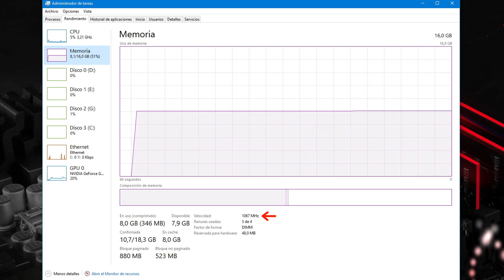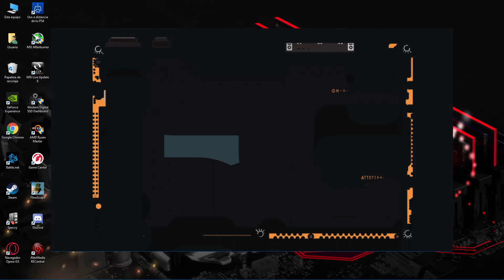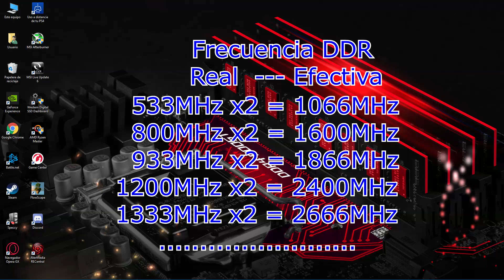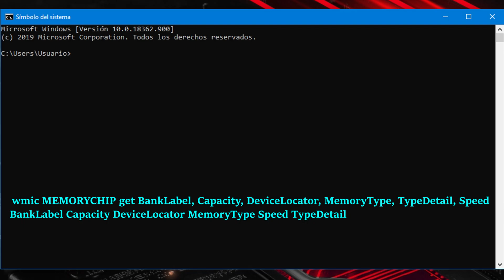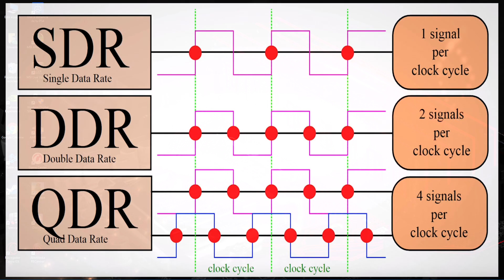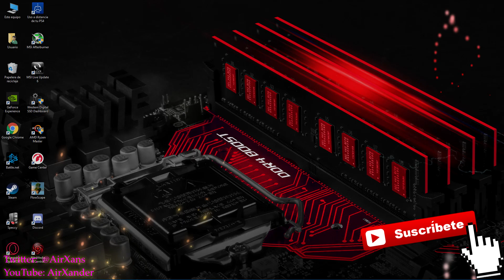Por qué la frecuencia de la RAM en Windows es menor que en la BIOS | Memoria RAM real y efectiva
Por qué Windows muestra una frecuencia de la memoria RAM menor que la que nos aparece en la BIOS, ya que si miramos el dato en la pestaña de Rendimiento, del Administrador de tareas de Windows vemos que nos indica la mitad de la frecuencia que nos muestra la BIOS de la placa base.

Copia y pega este texto completo en una ventana del Símbolo del sistema (CMD) para ver los detalles de tus Memorias RAM:

wmic MEMORYCHIP get BankLabel, Capacity, DeviceLocator, MemoryType, TypeDetail, Speed
BankLabel Capacity DeviceLocator MemoryType Speed TypeDetail

Memoria RAM real y Memoria RAM efectiva